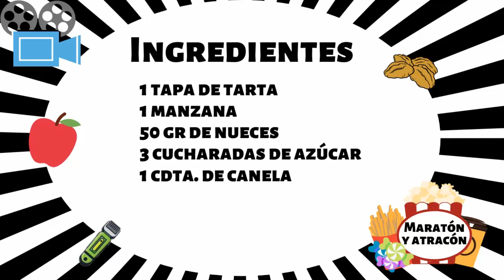PAQUETITOS DE MANZANA - para mirar Poco Ortodoxa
Se nos va yendo el mes de abril, y como todos los últimos viernes te traigo una receta para hacer con masa de tarta. En este caso necesitás muy pocos ingredientes para hacer un postre riquísimo: una tapa de tarta, manzana, azúcar, canela y nueces.

Y en el instagram voy a estar subiendo la reseña de una serie que ha dado que hablar a mucha gente, siendo tendencia en Netflix durante semanas: poro ortodoxa. Visitá el instagram para leer el comentario y además dale a "seguir"